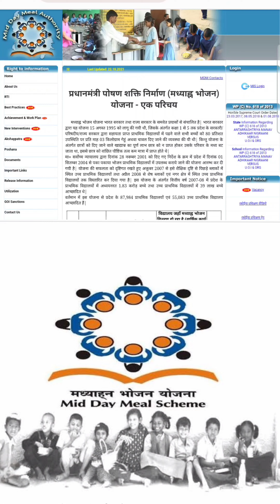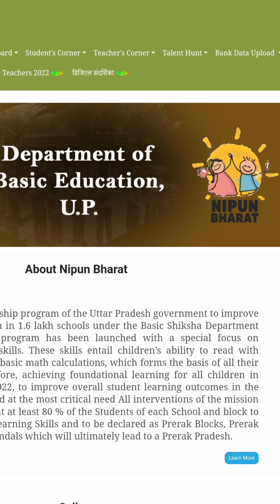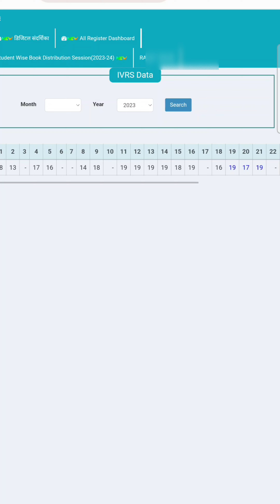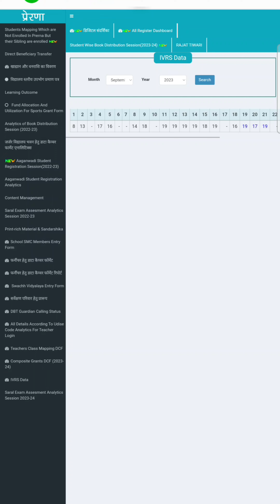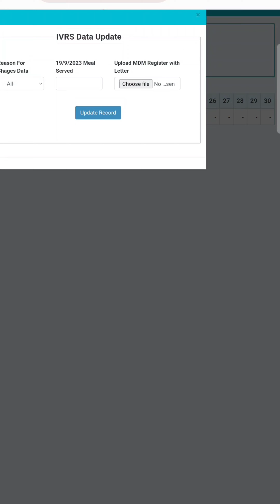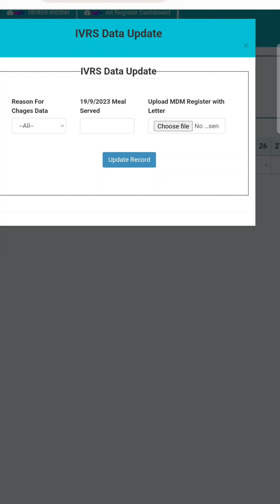MDM call द्वारा दी गई गलत संख्या को सही करने का आसान तरीका,Mdm ivrs call new update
MDM call द्वारा दी गई गलत संख्या को सही करने का आसान तरीका,Mdm ivrs call new update,prernaportal, how to check mdm data in prerna portal,
how to edit mdm data on prerna portal,
how to edit ivrs data in prerna portal,
how to modify ivrs data in prerna portal,
Mdm Ivrs data kaise nikale,Ivrs data kaise MDM call द्वारा दी गई गलत संख्या को सही करने का आसान तरीका,Mdm ivrs call new update,prernaportalnikale,Mdm ivrs call, mdm, madhyan bhojan ka sms kese karen,Ivrs data check, interactive voice response,Mdm Ivrs data kaise dekhe,
ivrs number kaise nikale,mdm ivrs data,
mdm payment,mdm ivrs data change kaise kare,mdm data update kaise kare,mdm ivrs data update kaise kare,m ivrs data editing,
mdm call na aane par kya karen,
mdm call number,
mdm ivrs call,
ivrs no. kaise nikale,
एमडीएम मैसेज कैसे भेजें,

 mdm
Prerna portal par mdm ivrs kaise nikale,Prerna portal par ivrs data kaise banaye,